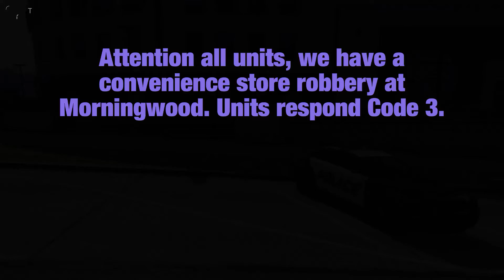Police Roleplay #4 - Convenience Store Robbery (GTA Online PC)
This video is a Police Roleplay featuring Nedyak2006, TrevorSoo and Ong_CY.